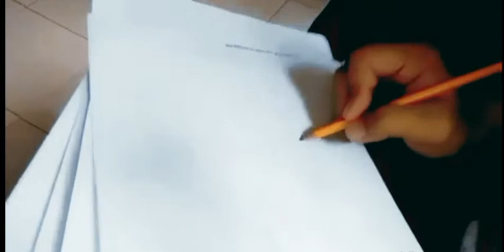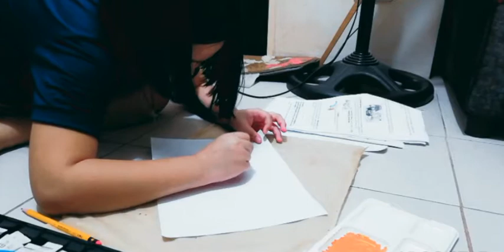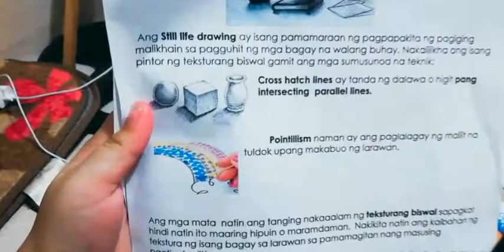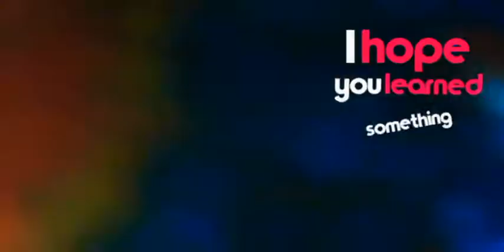Easy Abstract painting for kids | ASienda tv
Easy Abstract painting tutorial for kids.  Actual demonstration of cross hatch lines and pointillism technique with Rhie Honda.